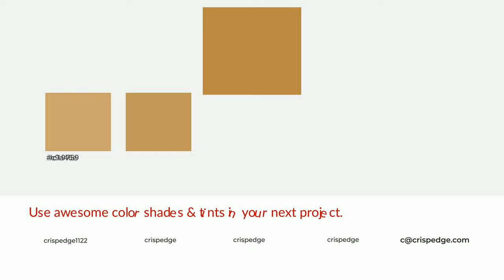Shades & Tints of Antiquarian Gold color ba8a45 A Cool Yellow color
Shades of Antiquarian Gold color ba8a45 Cool Shades of Antiquarian Gold color with Yellow hue for your project!

Shades
Hex a57a3d

Tints
Hex c19759